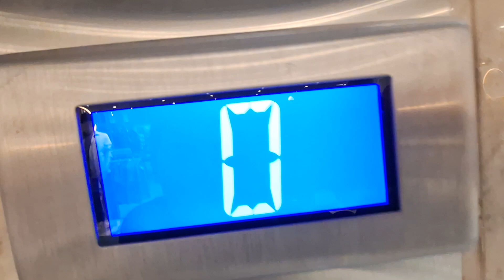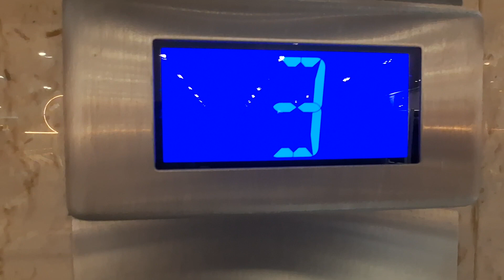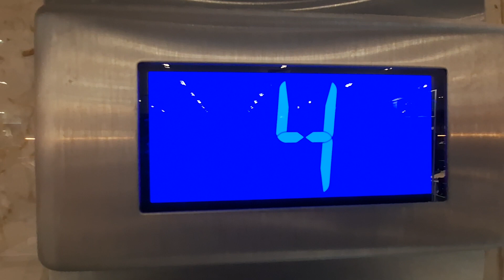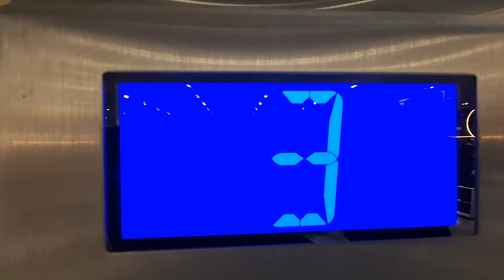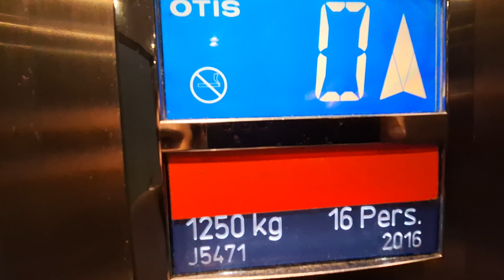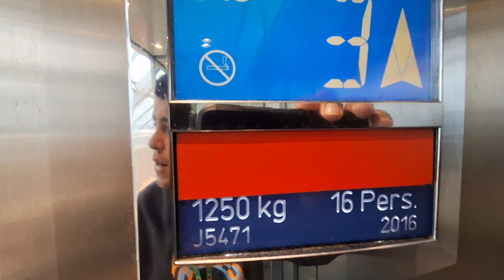Otis Glass Lift at John Lewis at the St James Quarter Shopping Centre in Edinburgh